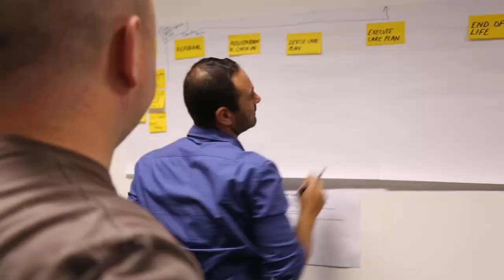The Bright Alliance Strategic Information Planning Workshop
The Bright Alliance brings together researchers, clinicians and educators from UNSW, The Prince of Wales Hospital, Royal Hospital for Women and Sydney Children's Hospital, Randwick to improve patient care and further integrate research into clinical practice for cancer and haematological disorders.

This involves many new ways of working and ensuring that the information solutions and technologies are integrated into and support the new world.

Through a series of workshops, representatives from across The Bright Alliance partners were challenged to imagine the new world, one that is patient-focused, without paper, where the right information is accessible to all according to need.

With the assistance of Accenture and the team from Fjord a new way of working was designed through future journey maps, demonstrating the collaboration and innovation across The Bright Alliance by bringing people together, focusing on the patient and  creating an environment for improved patient care, research and insights.